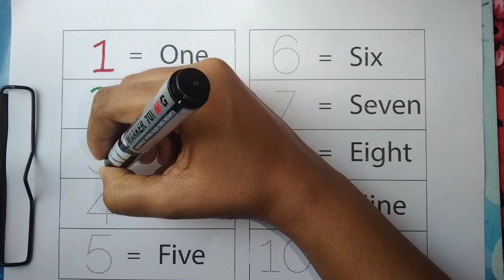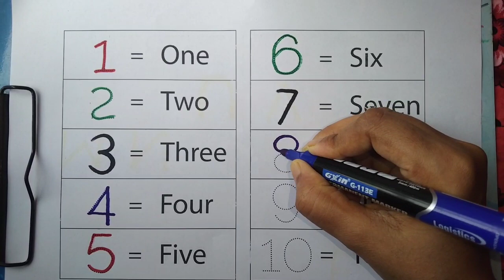Learn numbers,counting 1 to 10,colors for kids | learn to count 123, learning for children